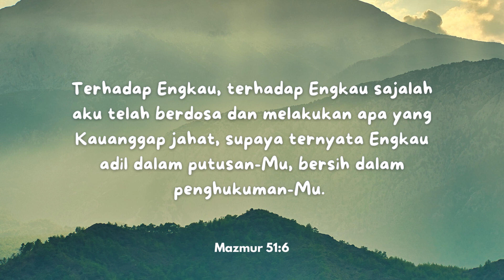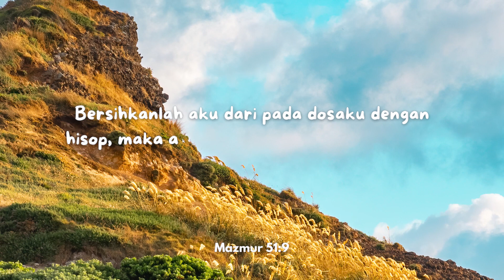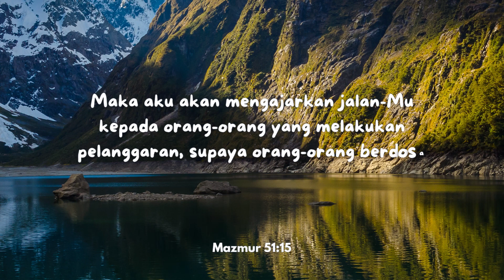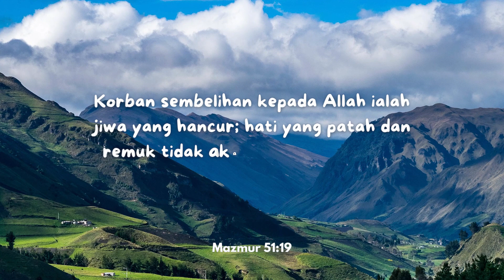Mazmur 51 | Pengakuan dosa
Images by wirestock on Freepik